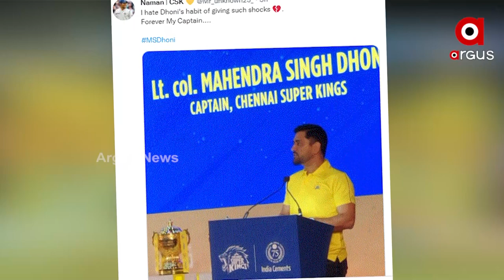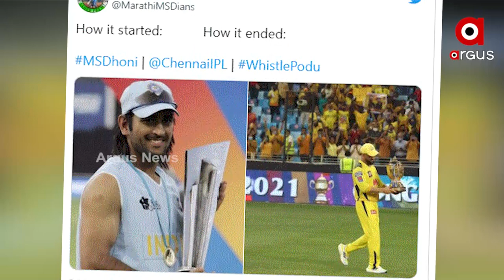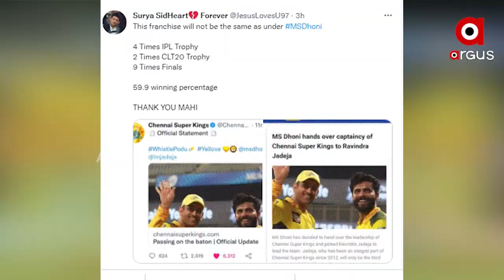MS Dhoni Quits as CSK Captain, hands over captaincy to Ravindra Jadeja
Legendary wicketkeeper-batter Mahendra Singh Dhoni has stepped down as Chennai Super Kings (CSK) captain. He has also decided to hand over the captaincy of CSK to all-rounder Ravindra Jadeja.